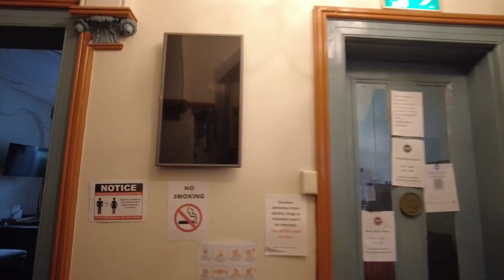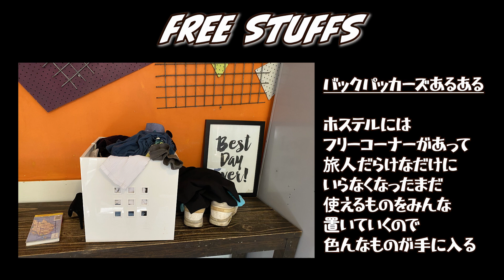【パリピの聖地】世界中のワーホリ民が集まるオーストラリアのバックパッカーズホステルに住んでみた！生活スタイルやパーティー大公開！Australia backpackers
🇯🇵🇬🇧Subtitles

【ABOUT ME】
世界を旅して現在は１６カ国目のオーストラリアで無計画留学に挑戦中！

勢いで一ヶ月後の片道航空券だけ取り、
後は全部現地で決めるスタイルの
【無計画留学】
2019/12/18〜START!!
オーストラリア留学生活をお送りしています🇦🇺

【Account】

【ユニオンクリップメンバー】

★Union Clip★は、
世界中に溢れるおすすめスポットや穴場スポット、
海外の生活スタイルや文化、
知っておいたら海外旅行・海外留学・海外生活が
有意義になるという情報をまとめた
「世界をクリップ」するチャンネルです。

私はオーストラリアについて
為になるコンテンツを
配信中★

●ENGLISH●

【Delivery contents】
▪︎Beautiful girl and handsome
▪︎About real Australia
▪︎Studying abroad dramas
▪︎International student interview
▪︎About World's
▪︎Nana's STYLE

【ABOUT ME】
Australia is the 16th country in the world.
I deliverery a study abroad life in Australia
 by 23 year old Beautiful girl who "Tsan Nana"

One-way ticket only one month later with momentum,
The rest of the style is decided locally

[Unplanned study abroad]
18 Dec 2019 〜START !!
I have not decided how long

Christmas Village - Aaron Kenny（YouTube audio）
Summer in Colombia - Carmen María and Edu Espinal（YouTube audio）
3 All About The Drums
She No Dull Beat - Nana Kwabena